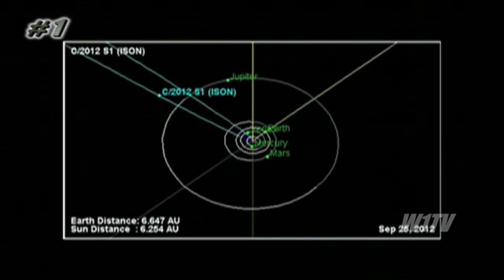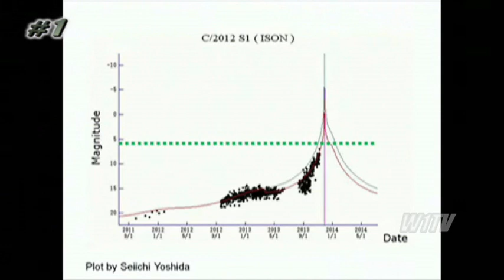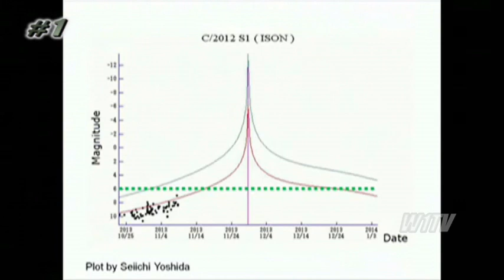Comet ISON - Coming Soon To a Sky Near You - Hubble Public Lecture Series 5/6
Great Comets from Humble Origins & Eyes on ISON: Hubble Public Lecture Series.
Comets can be one of the most amazing sights in the heavens, with bright, naked-eye comas and tails stretching across half the sky. The most spectacular comet appearances are called "great" comets, but such an occurrence is infrequent enough that it is also nicknamed a "comet of the century." In preparation for the Thanksgiving Day perihelion passage of Comet ISON, along with its great possibilities, it's a proper time to examine the humble origins, from the most rural parts of the solar system, of these briefly blazing celestial visitors.
credit:  Hubble Space Telescope

The speaker is Dr. Frank Summers of the Space Telescope Science Institute. The video was recorded at the Space Telescope Science Institute in Baltimore, Maryland, on November 11, 2013.